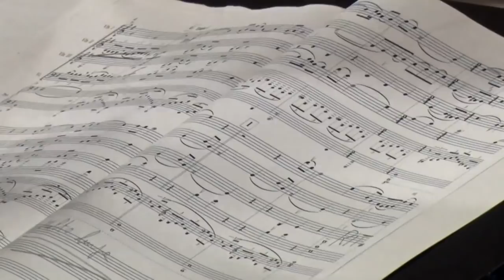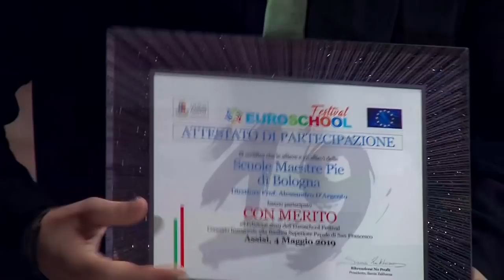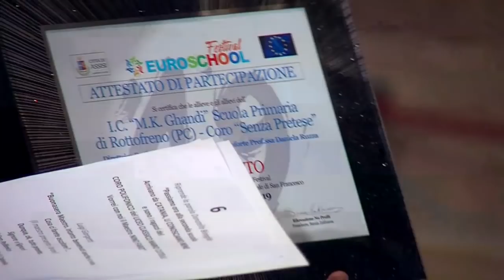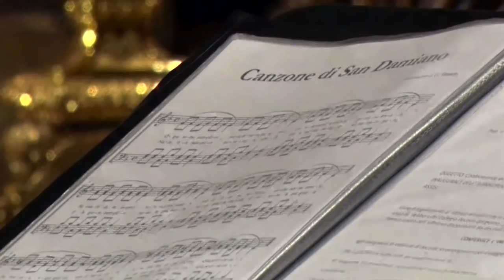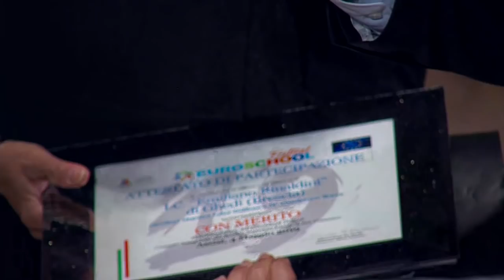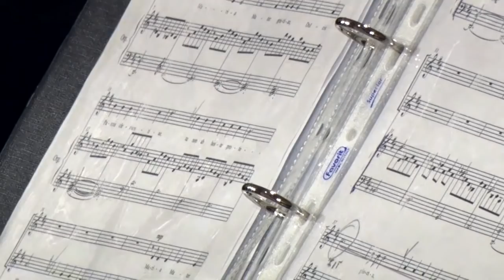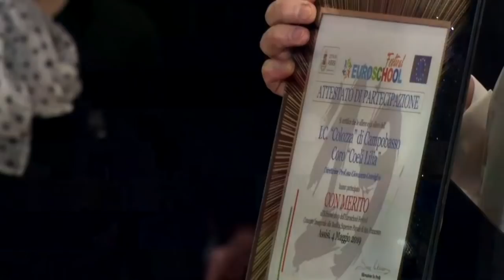CONCERTO INAUGURALE EUROSCHOOL FESTIVAL 2019, ASSISI 4 MAGGIO 2019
BASILICA SUPERIORE PAPALE DI SAN FRANCESCO IN ASSISI